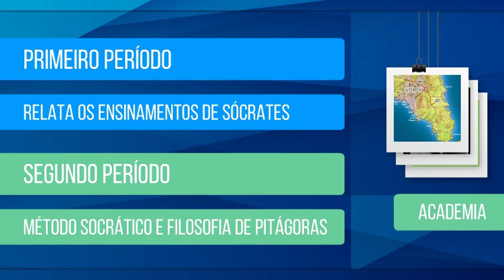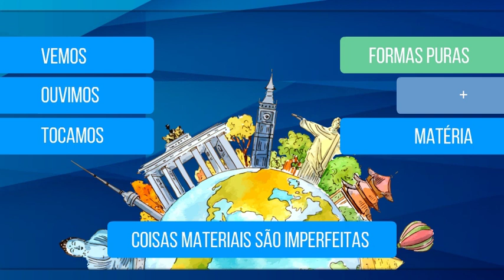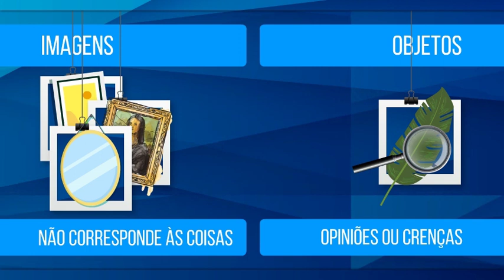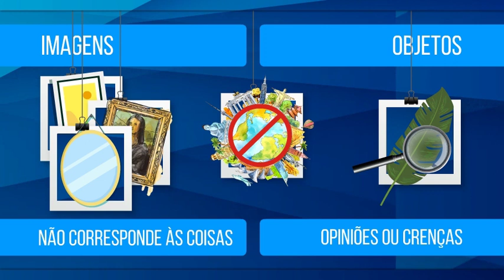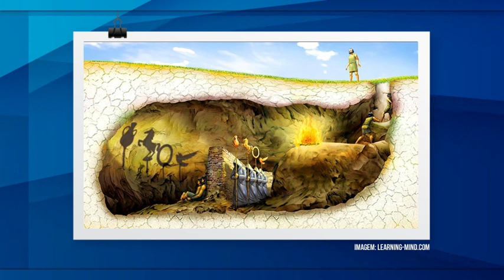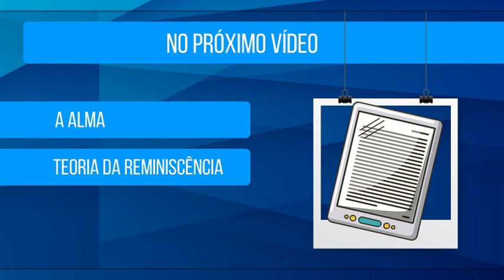PLATÃO (1) – TEORIA DAS IDEIAS E O MITO DA CAVERNA - FILOSOFIA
QUER SABER MAIS? ACESSE O TEXTO COMPLEMENTAR

Platão foi um filósofo grego que viveu entre 427 e 347 antes de cristo. Seus escritos podem ser divididos em duas partes ou períodos. No primeiro período, Platão basicamente relata os ensinamentos de Sócrates, seu professor. Após a morte de Sócrates, Platão decide se exilar no sul da Itália, recebendo lá a influência dos pitagóricos, ou seja, dos pensadores que seguiam as ideias de Pitágoras.
Mais tarde, ao retornar para Atenas, Platão funda sua própria escola, a Academia, e seus escritos, agora no segundo período, passam a combinar o método socrático com a filosofia de Pitágoras.
Nesse vídeo, conheceremos a teoria das ideias e a alegoria da caverna de Platão.

Obras sugeridas:

“Plato, a Very Short Introduction”, de Julia Annas.
"A New History of Western Philosophy - Ancient Philosophy", de Anthony Kenny.
“An Introduction to the History of Psychology”, ed. 7, de B. Hergenhahn e T. Henley.
“Mênon”, de Platão.